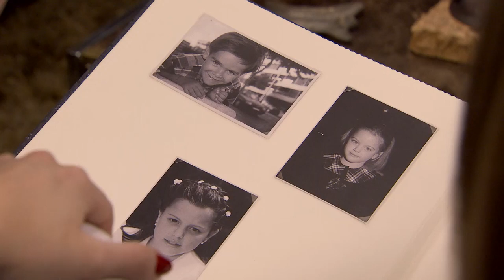Lourdes se sincera sobre sus sentimientos hacia Guillermo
¿Seguirá el consejo que le ha dado su hermana pequeña?